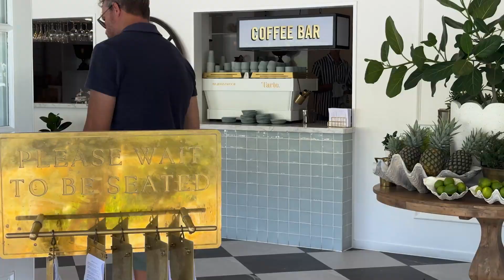Proudly Presented by Jacqueline Chapman 8/69 Mitchell Avenue, Currumbin